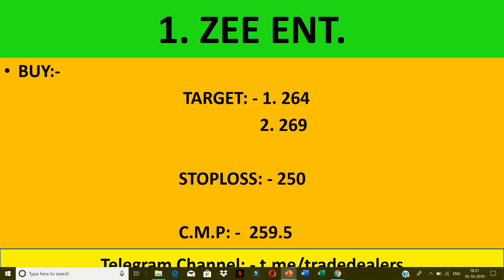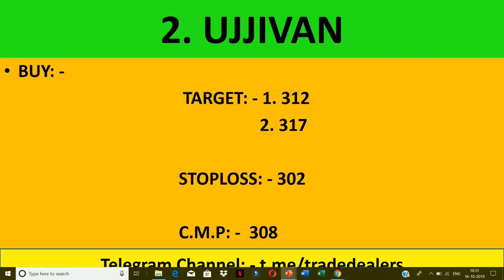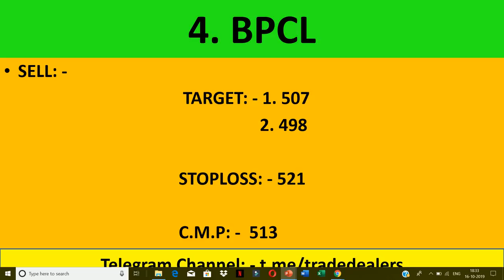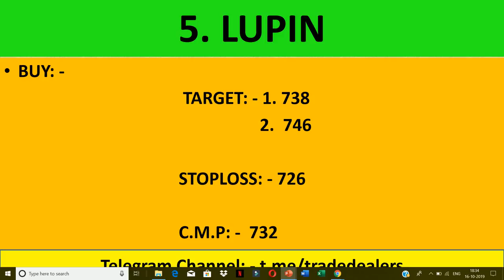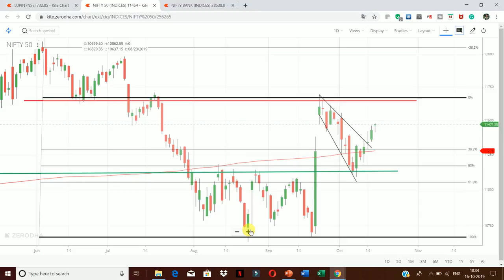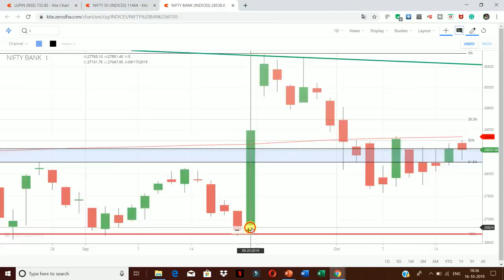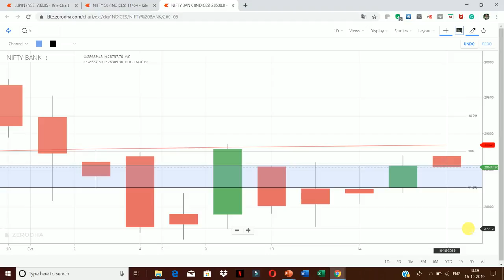BUMPER DIWALI OFFER !! | 5 Jackpot Intraday Trading Tips| 09th October 19 Free Intraday Trading Tips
SPECIAL BUMPER DIWALI OFFER: - HURRY UP !

live nifty/ bank nifty OPTION TRADING and technical analysis for 09 OCTOBER. 19. also options strategy for "NIFTY/BANK NIFTY ".

1.  MARUTI

2.  TITAN

3.  ZEE ENT.

4.  BPCL

5.  BERGER PAINTS